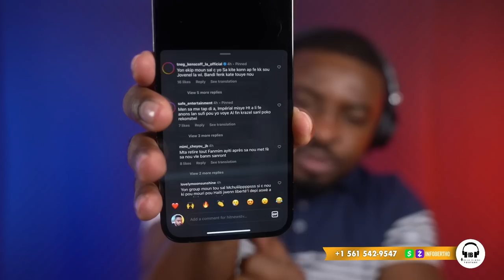WOYY MOÏSE VOYE ATAKE PASTÈ GREGORY TOUSSAINT.BONDYE PIFÒ.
InfoBertho WOYY MOÏSE VOYE ATAKE PASTÈ GREGORY TOUSSAINT.BONDYE PIFÒ.